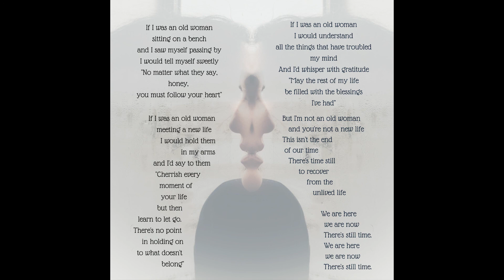If I WAS AN OLD WOMAN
Lyrics:

Sitting on a bench
and I saw myself passing by
I would tell myself sweetly
"No matter what they say
honey, you must follow your life"

meeting a new life
I would hold them in my arms
And I'd say to them:
"Cherish every moment of your life
but then learn to let go,
there's no point in holding on to what doesn't belong"

I would understand
all the things that have troubled my mind
And I'd whisper with gratitude
"May the rest of my life
be filled with the blessings I've had"

But I'm not an old woman
and you're not a new life,
this isn't the end of our time
There's time still to recover
from the unlived life

We are here, we are now, there's still time.